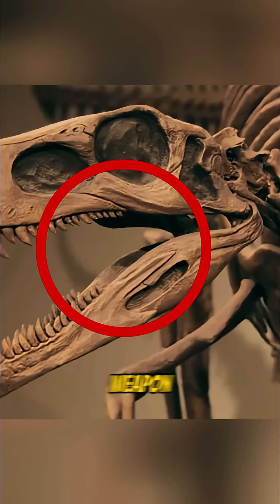Why Ancient Animals Were HUGE! 😱 The Real Reason Giants Ruled Earth!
Why were prehistoric animals so insanely huge?
From giant insects in the Paleozoic era, massive sauropods like Argentinosaurus, to ocean monsters like Megalodon—Earth was once ruled by creatures far bigger than anything alive today.

In this short, we break down the REAL science behind ancient gigantism: higher oxygen levels, warm climates, evolutionary arms races, and unique dinosaur physiology. And here’s the twist… the largest animal EVER isn’t a dinosaur—it's alive today!